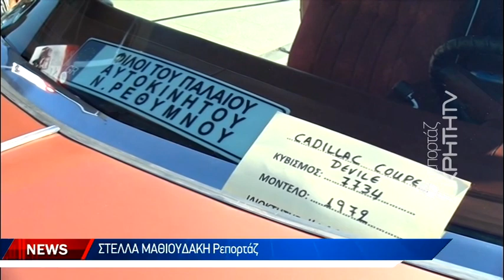Υπαίθρια έκθεση παλαιών οχημάτων στο Ρέθυμνο